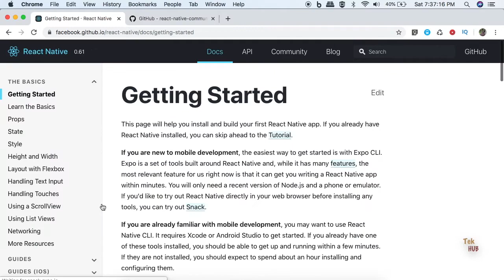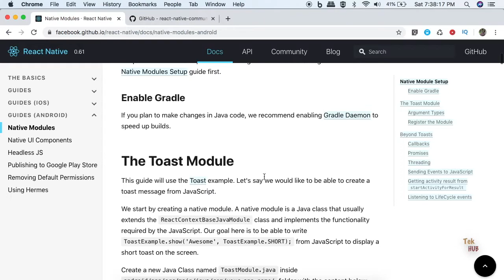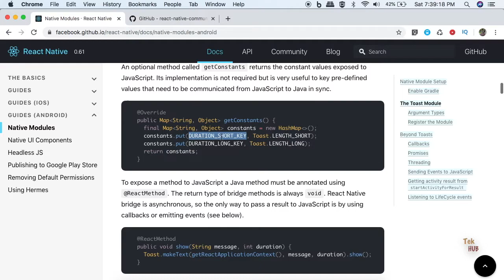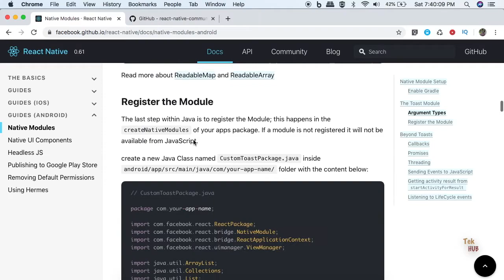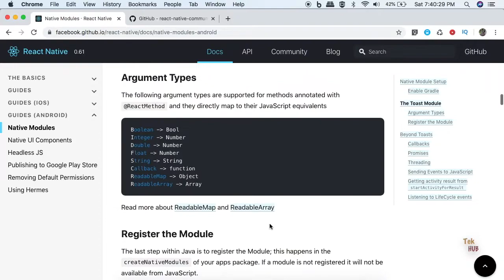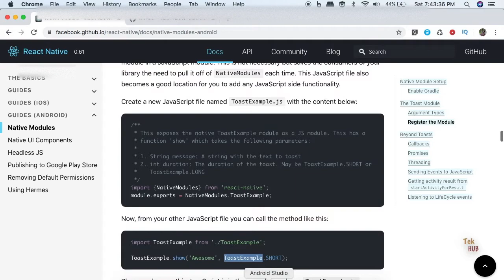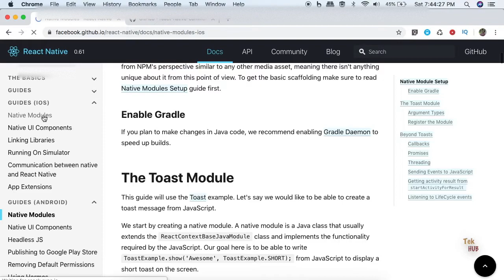React Native Tutorial #13 - Native Module Development in Android [Tamil] | Tek Hub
Native Module Development using Android java native application development

React Native consulting service available in both Tamil and English.

We will help to learn and solve issues in react native. We are not conducting any classes for now. We will charge based on the time we spent. We will get back to you based on our availability.

If you want to publish Android application without buying new account in playstore. Please contact the above email. We will provide admin access to your email once the app created.We will review your application before publish and schedule bases to avoid vulnerable contents that may affect the whole account. T&C applied*

If you need help on publishing application after getting the access, we will charge for that service.